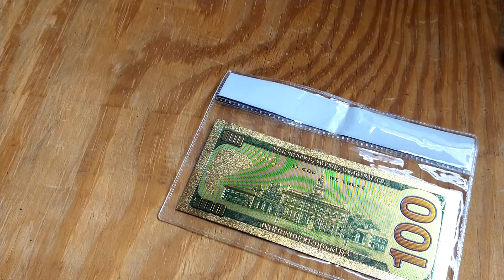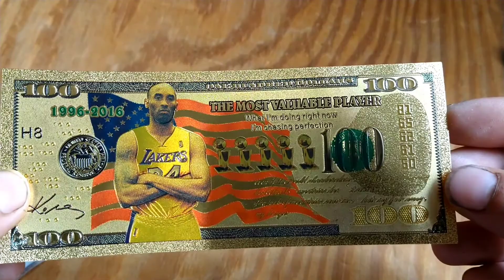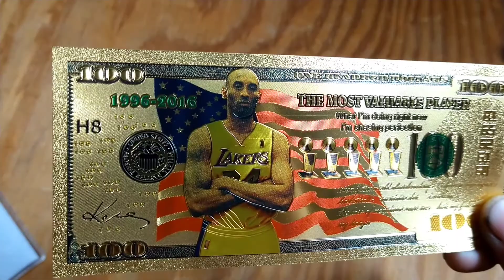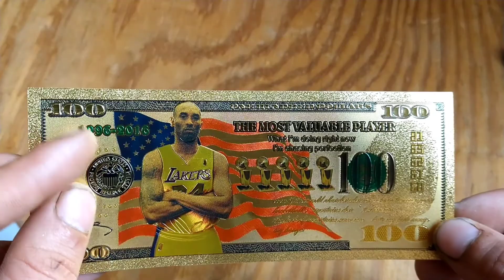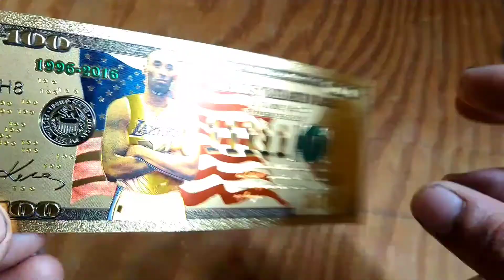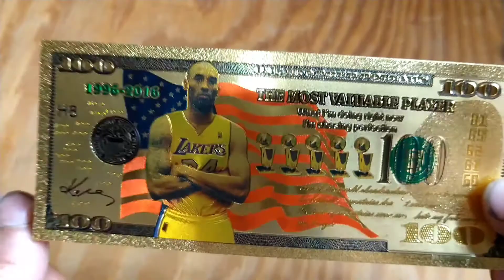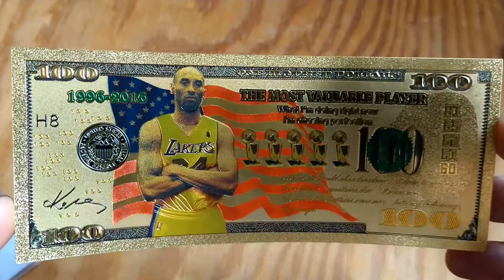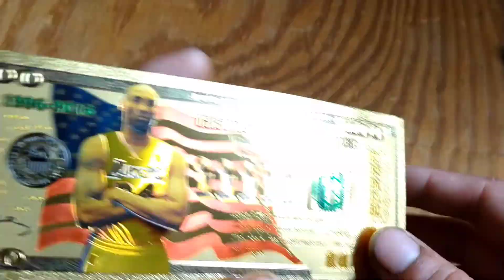Kobe Bryant 24k Gold 100$ bill. In memory of Kobe Bryant, LA Lakers!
This is an unboxing of a 24k gold foil one hundred dollar bill commemorating #24 of the LA Lakers, Kobe Bryant who tragically died in a helicopter crash in 2020.

Robinhood
Your free stock is waiting for you! Join Robinhood and we'll both get a stock like Apple, Ford, or Facebook for free.

Webull:
Trade Stocks, ETF and Options on Webull! Open an account and get a free stock. Deposit and get a second free stock.